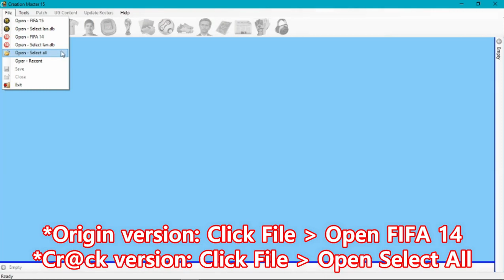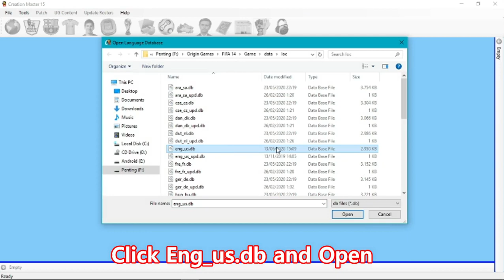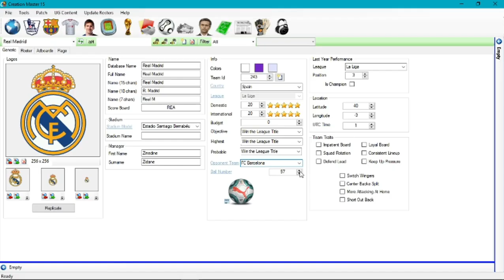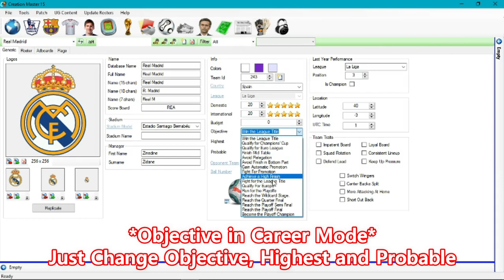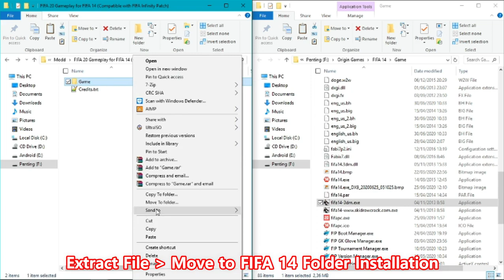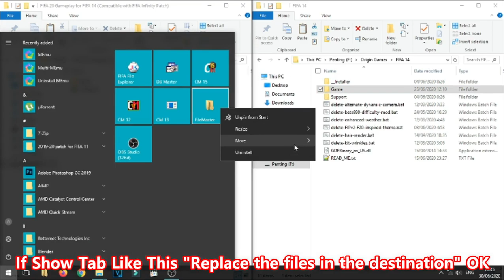HOW TO CHANGE FIFA 14 OBJECTIVE TEAM IN CAREER MODE | FIX GAMEPLAY MOD COMPATIBLE WITH ALL PATCH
♣️ CAN WE HIT 100 LIKES? 👍

⛔️ IMPORTANT STUFF
HOW TO CHANGE OBJECTIVE TEAM IN CAREER MODE FIFA 14
SO YOU WILL NOT GETTING FIRED WHEN YOU TEAM IN BAD PERFORMANCE

⏩ RUNTIMES VIDEOS
00:00 Intro Videos
00:09 BackUp DB First!
00:14 Open Database with CM15
01:12 Find League & Teams for Editing
02:05 Change Objective Team in Career Mode
04:26 Fix Gameplay Mod FIFA 20
05:02 Regenerate BH with Filemaster
05:26 Gameplay Mod Preview
06:25 Outro Videos